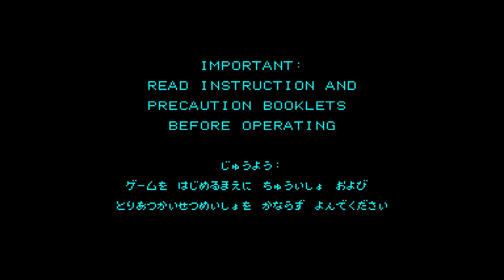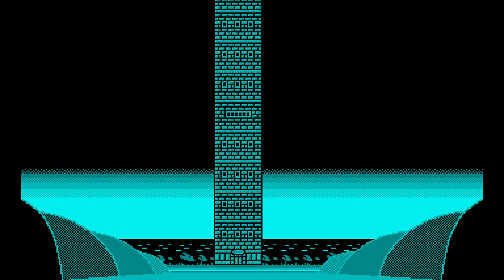Mario Clash Blind Play - Virtual Boy - Mario Bros Arcade 3D.. Ish.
Mario Clash on the Virtual Boy. Like a lot of those old score attack arcade games it's more of a quick novelty than anything else and gets boring after 10-20 minutes and you've seen most of what the game has to offer.